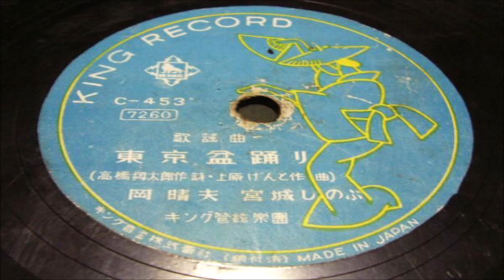東京盆踊り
作詩:高  橋 掬 太 郎
作曲:上 原 げ ん と
編曲:上 原 げ ん と
歌唱:岡 晴 夫 ･ 宮 城 し の ぶ

ｵﾘｼﾞﾅﾙ ﾚｺｰﾄﾞ 番号:C 453 7260